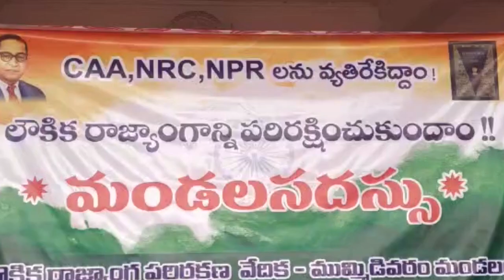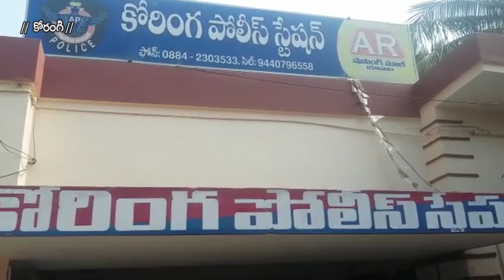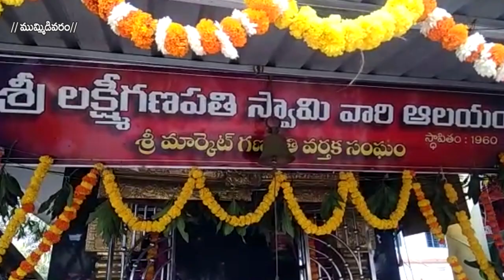19-02-2020 skyvision news